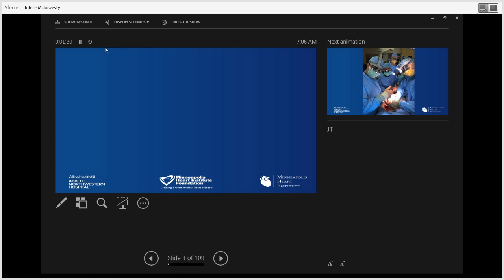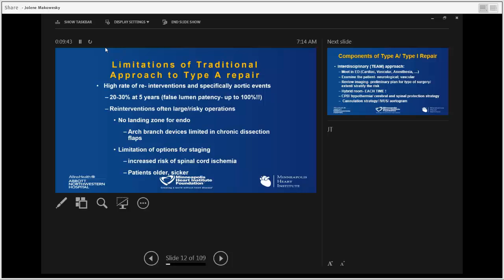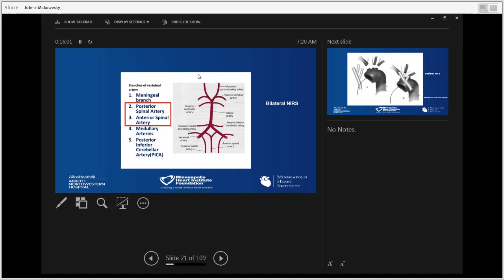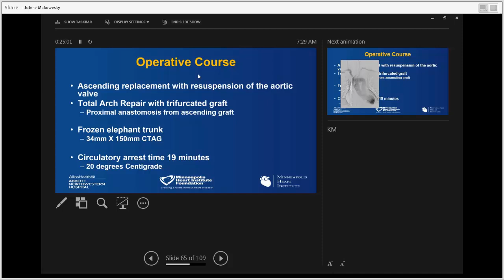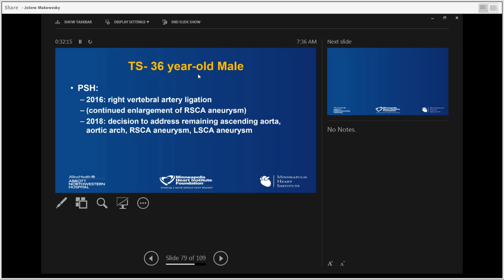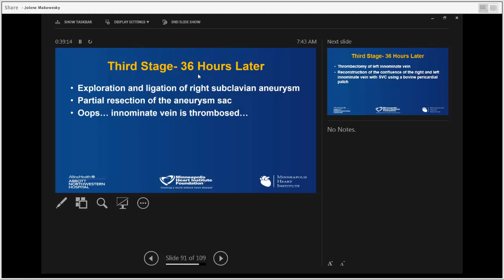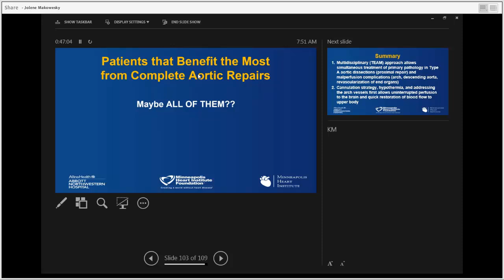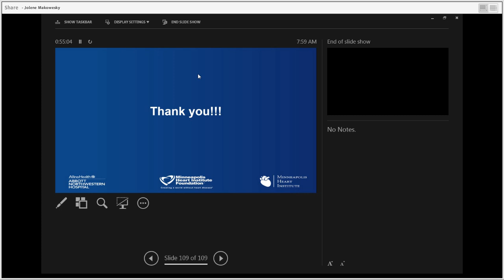Karol Mudy - Aortic Case Carousel - 10/15/2018